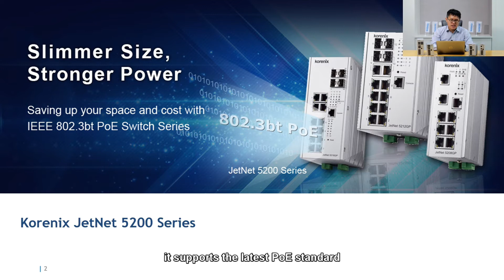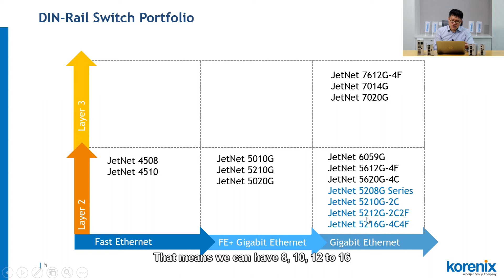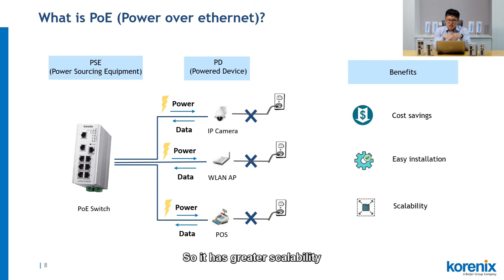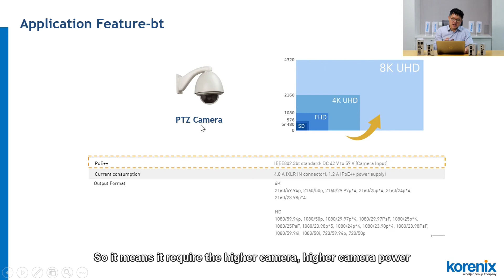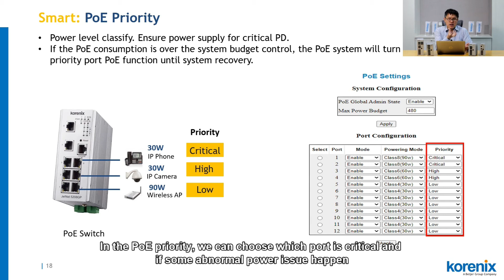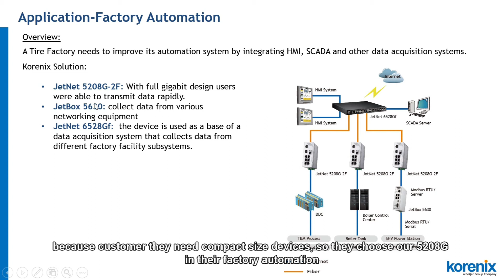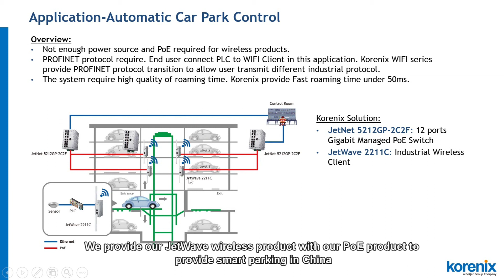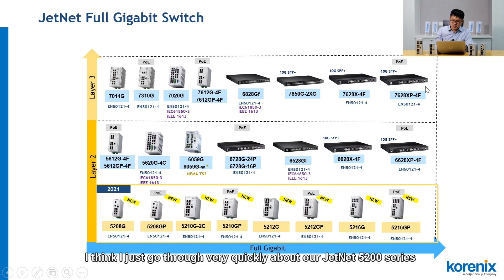Korenix Webinar | Industrial IEEE 802.3bt 90W PoE++ Switch- Jetnet 5200 series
PoE trend has gain its importance in recent years. From PTZ camera, digital signage board to other devices that require high power and data transmission at the same time, the 90 W PoE power transmission can fulfill the need for these application. It also helps improve installation efficiency and save spaces when deploying network. In this webinar, Korenix PM Frank will introduce you the latest PoE trends, application and our latest industrial 90W PoE Switch- JetNet 5200 series. Watch our video to learn more about it!